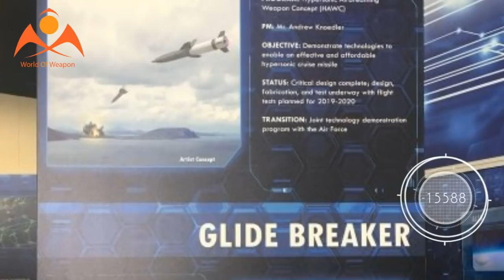Pentagon designing ‘Glide Breaker’ interceptor to hit enemy hypersonic missiles – media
The Pentagon’s DARP agency has started to develop a hard-kill interceptor capable of hitting incoming hypersonic projectiles. The move follows news of Russia’s success in building top-class high-speed weapons.

The Defense Advanced Research Projects Agency (DARPA) has launched a high-tech project to develop an interceptor to shoot down enemy hypersonic missiles, the Drive reported.